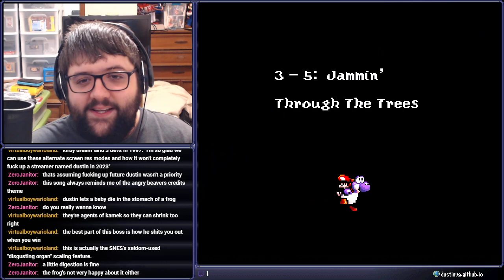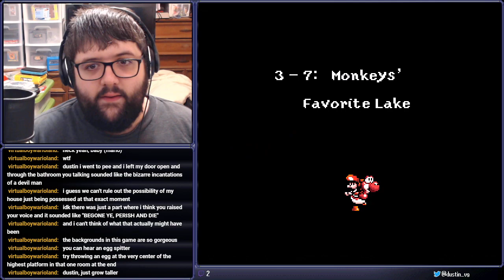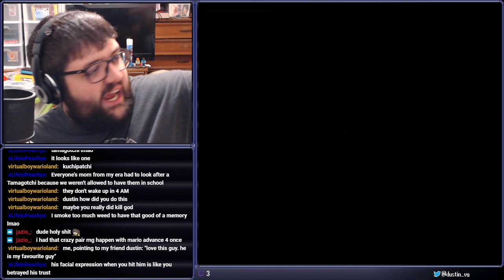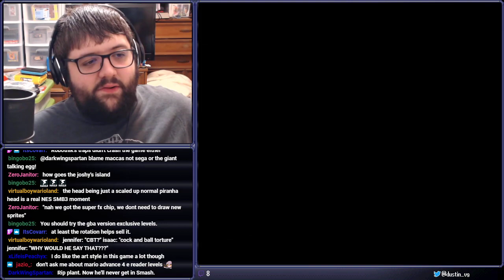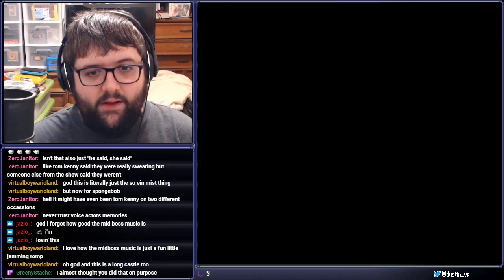[Stream] Super Mario World 2: Yoshi's Island (Part 3)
When life gives you Waluigi